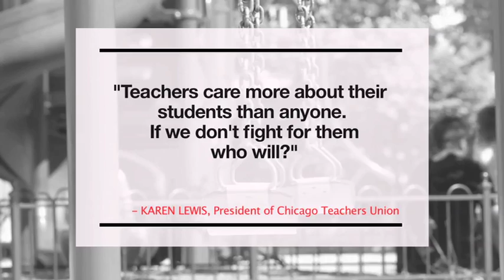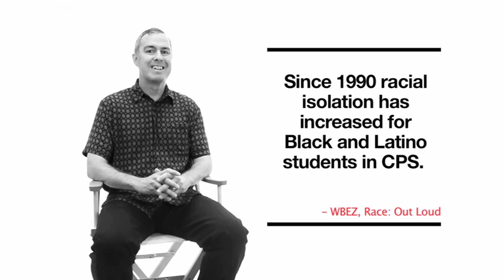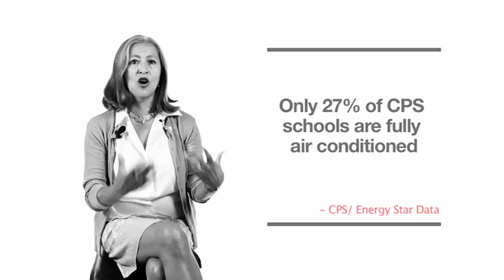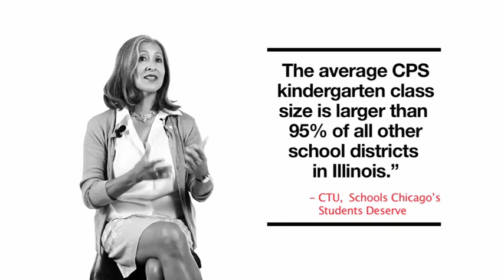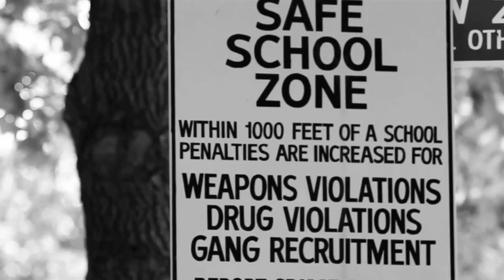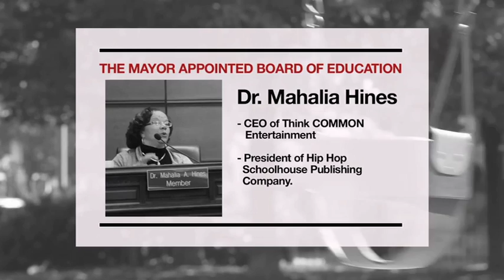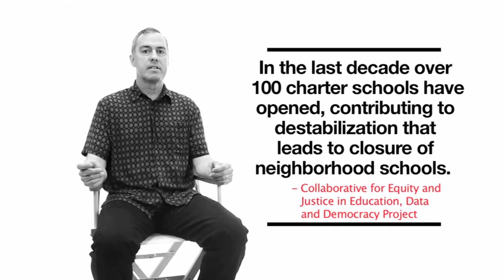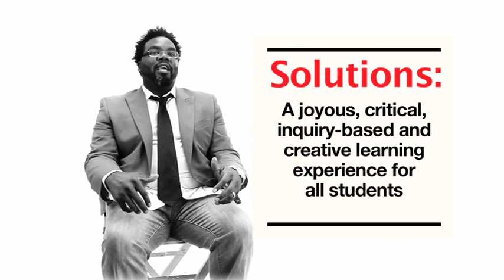The TRUTH In Black & White HD